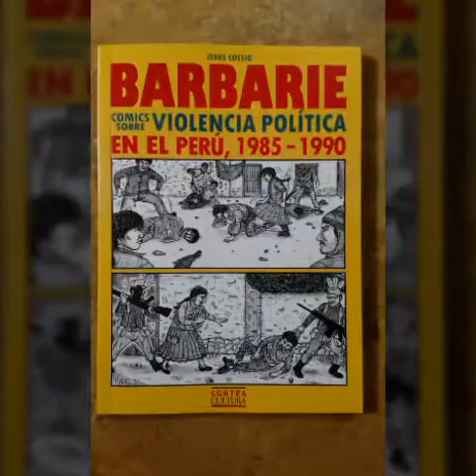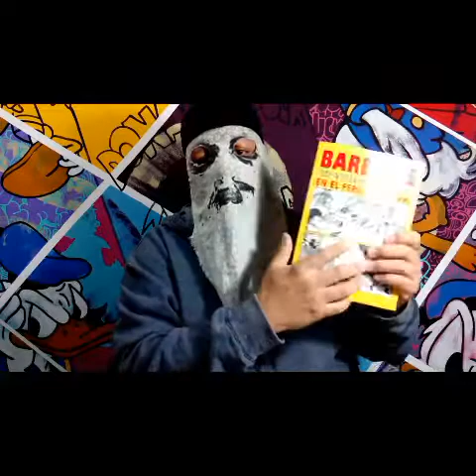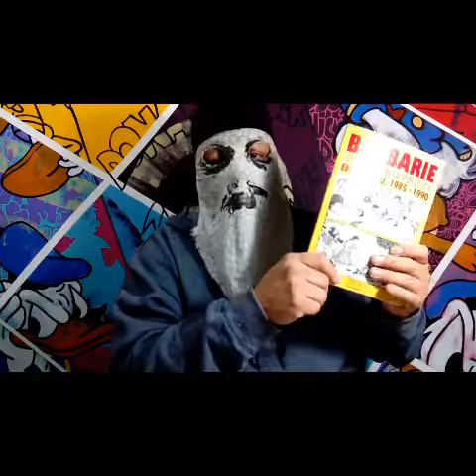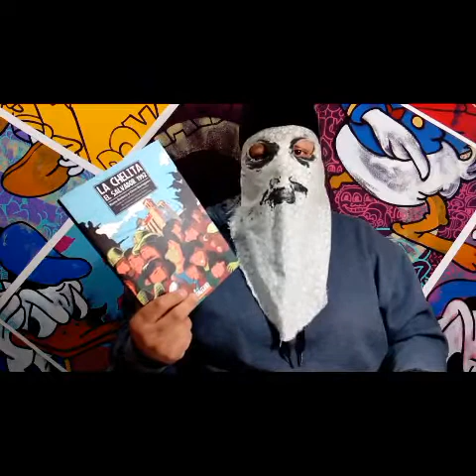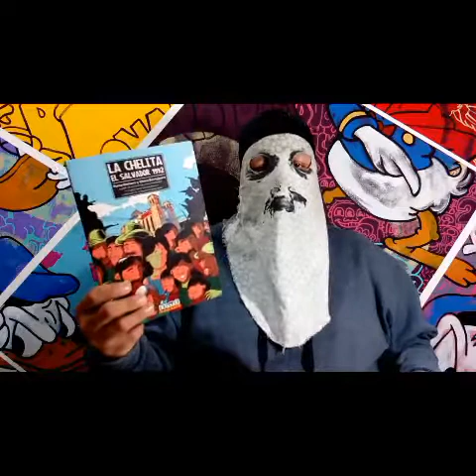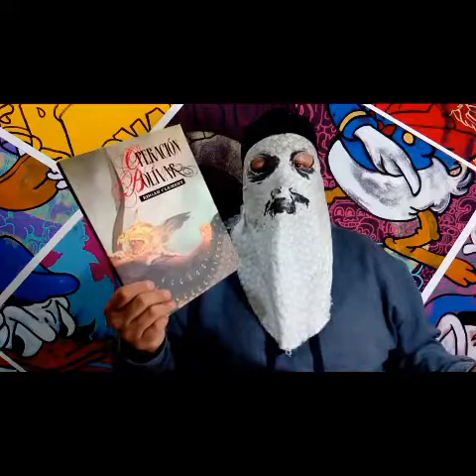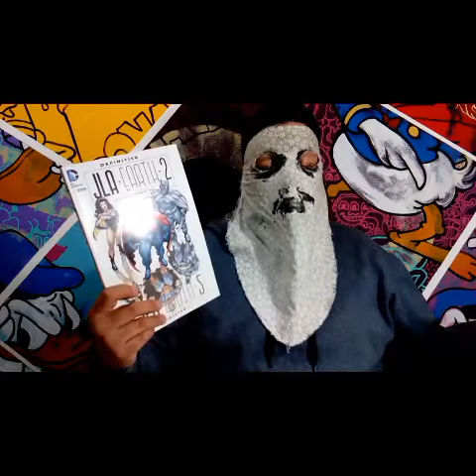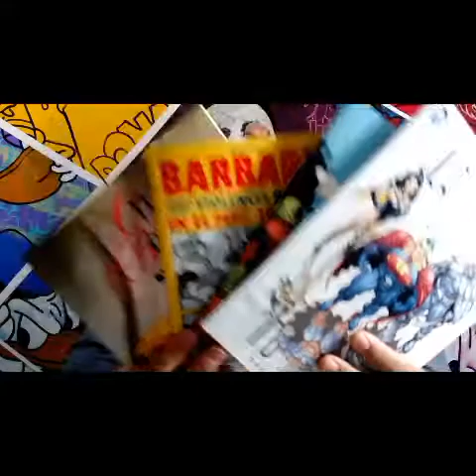Comic y Realidad / Grant Morrison / Edgar Clement / Jesús Cossio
La política latinoamericana documentada, ficcionada y reflexionada desde varios títulos de comic.